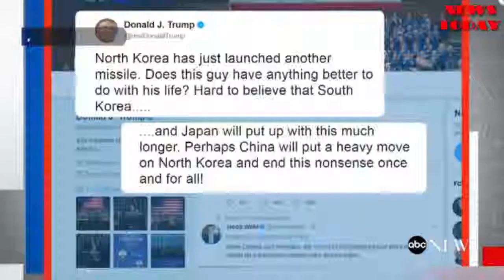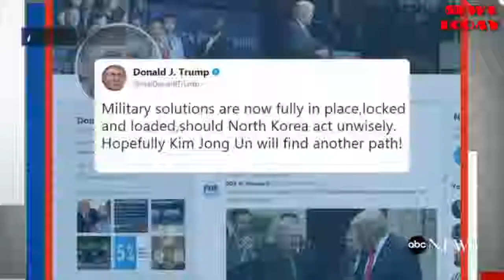the escalating war of words between the us and north korea